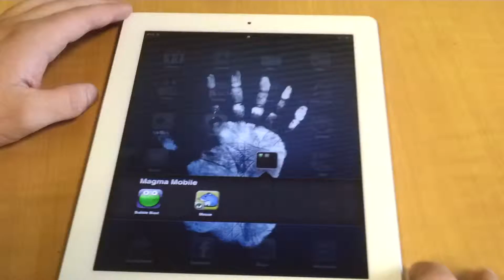Mouse - Gameplay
This is a Gameplay on "Mouse".
Subsribe for more mobile games Reviews,Trailers,Gameplays